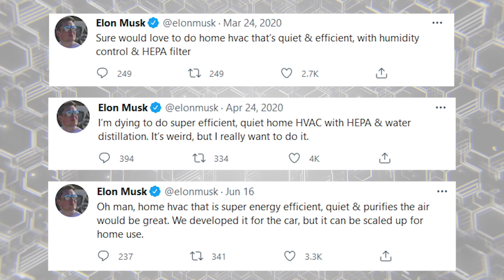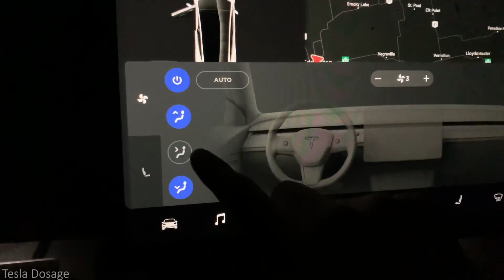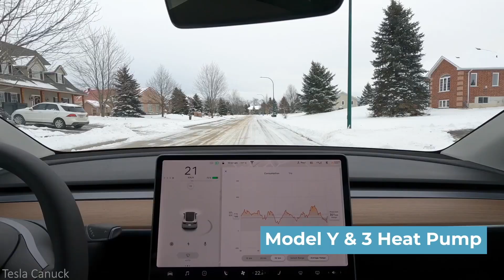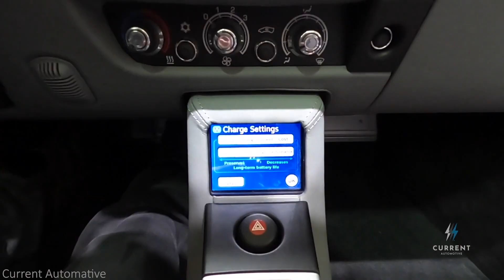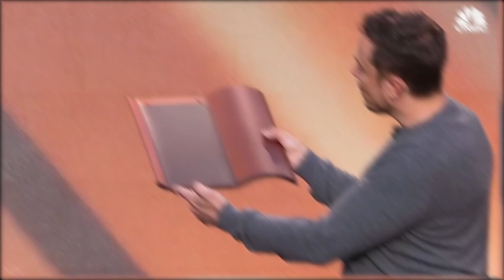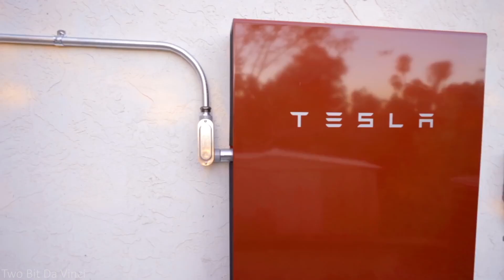Meet Elon Musk's Upcoming Invention: The Tesla HVAC System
Elon Musk and Tesla have been quietly working on an upcoming HVAC system to disrupt homes. Best of all, Tesla's new HVAC system is expected to be coming as early as 2021 or 2022.

According to Elon Musk’s Twitter, Tesla is planning on launching ultra-efficient heating, ventilation, and air conditioning system. Similar to the air filtration system used in Model S and Model X vehicles, this system could be applied broadly to homes in the future. In fact, it seems that Musk has had an interest in making this project come to life for a while, first mentioning it on his stint on Joe Rogan’s podcast back in 2018.

As of now, Tesla has only ventured into energy generation when it comes to the home, rolling out solar power products. But Musk believes there is much to be done and explored when it comes to more efficient homes with better air conditioning systems. The company already has much experience with HVAC systems, specifically HEPA filters, given the current “Bioweapon Defense Mode” in Model S and Model X. The air filtration system in the vehicle ensures that the passengers can experience a minimized amount of air pollution. In 2015, Tesla introduced a new HEPA air filter system which it claimed to be around 10 times larger than a normal car filter and 100 times more effective than premium automotive filters, removing over 99.97 percent of “fine particulate matter and gaseous pollutants, as well as bacteria, viruses, pollen, and mold spore.” Initially, this was rolled out as an aftermarket upgrade for the Model X, but later it was made into a standard feature on Model S and Model X cars. It was particularly popular in regions where air pollution was especially bad – for example, wildfires in California contributed to poor air quality, meaning people valued the filtration system especially in that market. The dramatic name of the mode is also a nod to its serious capabilities at preventing anything upwards to a military-grade bio attack from having an effect on a passenger. Interesting, not only did the filtration system protect the passengers sitting inside the car, but it was also found to vacuum the air outside the car, actively reducing pollution levels for those in the surrounding region. In 2018, Tesla had also filed a patent for their HVAC system introduced in the Model 3. It allowed for better air distribution and hardly interfered with the uniform interior design of the car.

Given all this information, Tesla evidently has a lot of experience when it comes to designing HVAC systems and air filtration methods that work effectively. Distribution should not be too big of an issue too, considering Tesla has access to vast networks and firms through its sale of Megapacks (and the previous Powerwalls and Powerpacks) as well as its solar panels. It can leverage these connections to sell and install HVAC systems across different markets.